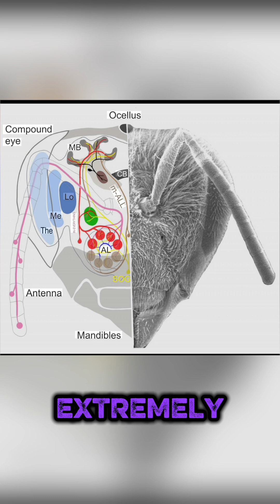🤯Bees Recognize People More Than You Think🐝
Honey bees are far smarter than most people realize. Research shows they can learn, recognize, and remember human faces by identifying visual patterns, not smell or color. With fewer than one million neurons, bees still achieve recognition accuracy that surprises scientists. This quick breakdown explains how these tiny creatures pull off something most insects can’t.